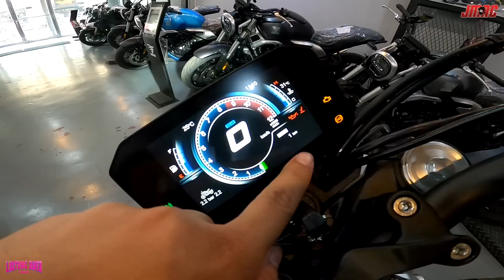GOT MY WIFE A NEW MOTORCYCLE!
She definitely earned this new motorcycle of hers. Enjoy and congratulate her.